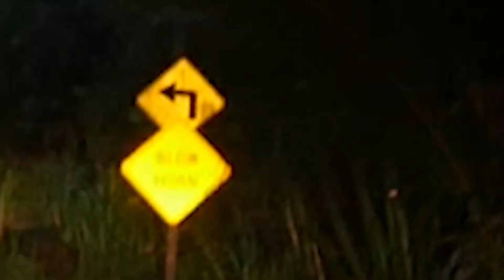Maui Vlog Vol. 2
Hey guys!! This is the second part of the three volume maui trilogy. I hope you guys enjoy this video, Im sorry I wasn't vlogging for the most part I had to do all of the driving.

I DO NOT OWN OR TAKE CREDIT FOR ANY OF THE MUSIC USED. Simply used for the fun of the video.